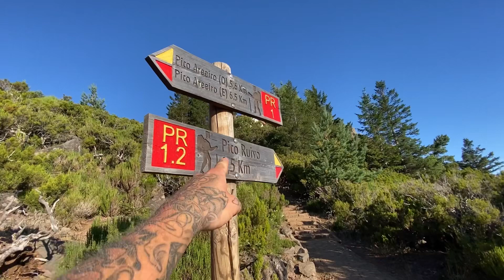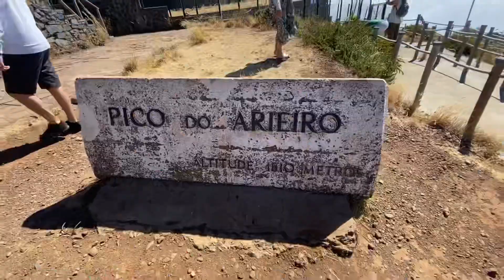Guide to Madeiras most beautiful walk: Pico do Arieiro to Pico Ruivo hike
A guide to Madeiras most beautiful walk: pico do arieiro to pico ruivo hike.
Information and visuals.

Gear: Water
          Head torch
          Comfortable trainers

Michal